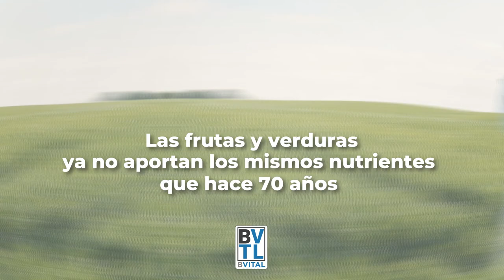Descubre GREZ BVITAL | Importancia de los micronutrientes en la actualidad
Por la manipulación genética y el excesivo uso de pesticidas y fertilizantes, las frutas y verduras ya no aportan los mismos micronutrientes (vitaminas & minerales) que hace 70 años.

Si comieras como tus abuelos, no obtendrías los mismos micronutrientes y... estamos comiendo mucho peor que nuestros abuelos.

¿Problemas para dormir? ¿Cansancio permanente? ¿Caída del cabello? ¿Uñas débiles? ¿Presión arterial alta? Son síntomas de déficit de micronutrientes.

Pero el problema es que los suplementos están llenos de ingredientes en negrillas, celulosa, talco, gluten, colorantes, azúcares (terminadas en "osa"), endulzantes, lecitina (de soya o girasol) y/o rellenos de maíz (maltodextrina).

Nace BVITAL LIFE, ahora GREZ BVITAL, la primera y única línea de suplementos en Chile que no contiene ninguno de esos ingredientes "rellenos" porque esos ingredientes no son vitaminas ni minerales y además pueden afectar la salud de tu microbiota intestinal.

GREZ BVITAL está formulado y fabricado en Chile en un laboratorio con registro SEREMI de Salud y certificación de la “Food and Drug Administration” (FDA) de Estados Unidos.